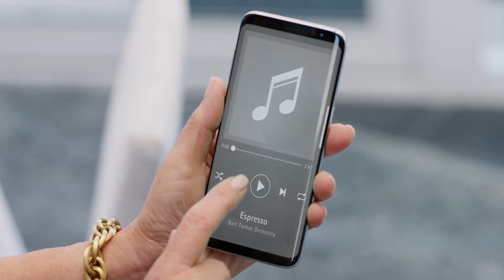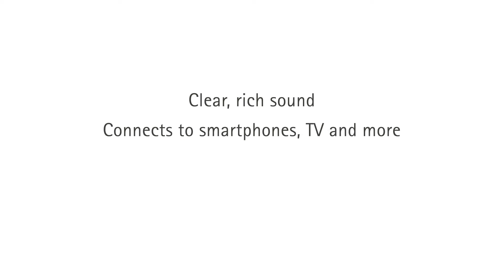Marvel great AutoSense - Hearing Aids Available At Swift Audiology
Marvel great AutoSense - Hearing Aids Available At Swift Audiology in Pittsburgh, Washington and Allison Park Pennsylvania.